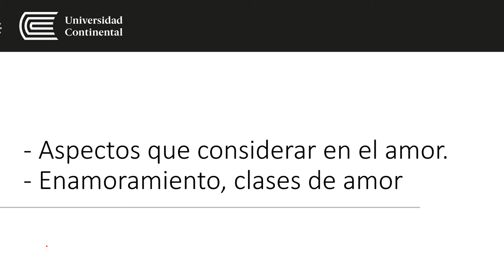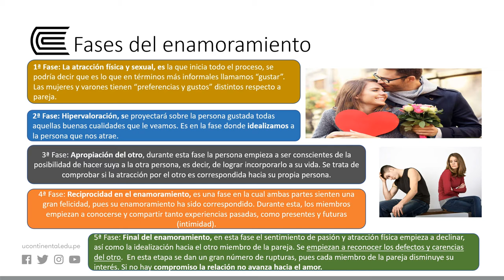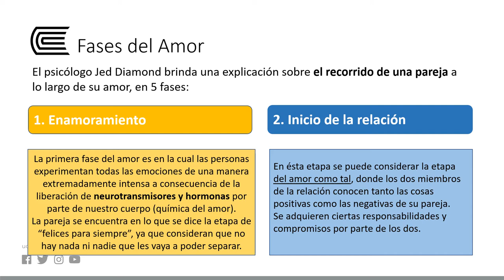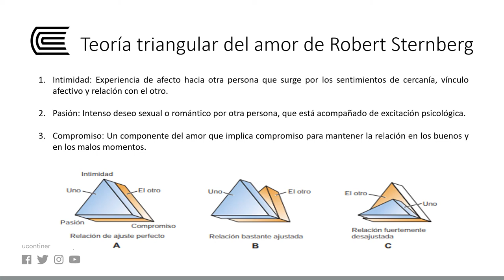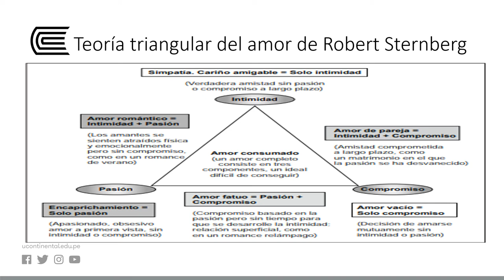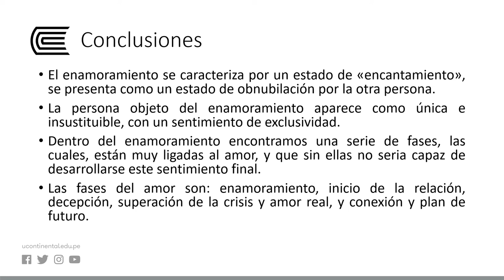Aspectos que considerar en el amor - Enamoramiento, clases de amor